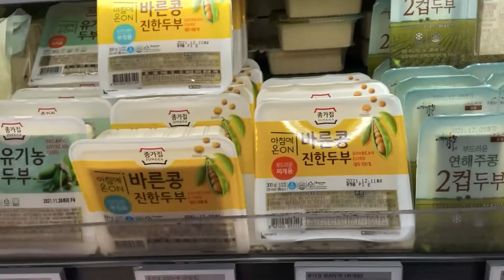vlog ) Daily cooking vlog of a 19-years-old college student 🍊 Making steak based on soybeans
Hi, This is Mandarin.
I captured my daily cooking routine in this video.
 I hope you guys have a warm and happy day. Thank you💖💗💓